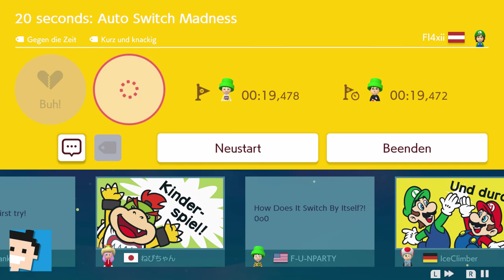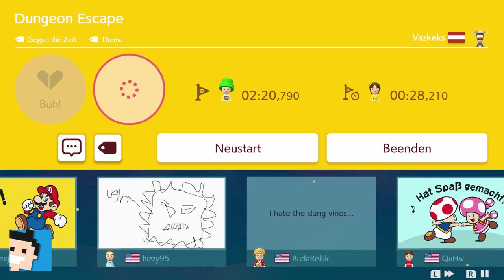✪ Let's play Super Mario Maker 2 deutsch #5 User Level Schweiz/Österreich Edition ✪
Moin moin...

Willkommen zurück aus der Sommerpause!!

Die IDs seht ihr ja im Video :-) (ja ich weiss... faul der Schansen)

Beste Grüße
Der Schansen

*👉 Direkt hier als Standard Edition

MEIN EQUIPMENT

let's play, super mario maker 2, user level, deutsch, bauen, editor, supermariomaker2, mariomaker, nintendo, nintendoswitch, Walkthrough, blind, letsplay, gameplay, gaming, nintendo switch, walkthrough,